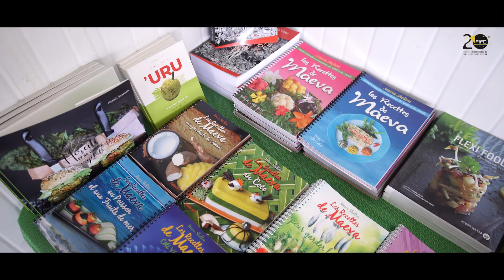20ans de FIFO - Organisation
Nous fêtons cette année les 20 ans du festival international du film documentaire océanien. Le FIFO c'est 20 ans d'histoires et d'expériences océaniennes partagées chaque année à Tahiti, à travers les voix portées dans les documentaires et celles de nos festivaliers.

Pour cet anniversaire nous replongeons dans 20 ans d'organisation du festival.

✔ Demandez le programme ! Téléchargez le catalogue du FIFO

▶️ 𝐋𝐚 𝟐𝟎e𝐦𝐞 é𝐝𝐢𝐭𝐢𝐨𝐧 𝐝𝐮 𝐅𝐈𝐅𝐎 𝐚 𝐥𝐢𝐞𝐮 𝐝𝐮 𝟎𝟒 𝐚𝐮 𝟏𝟐 𝐟𝐞́𝐯𝐫𝐢𝐞𝐫 𝟐𝟎𝟐𝟑
▶️ En salle à la Maison de la culture de Tahiti